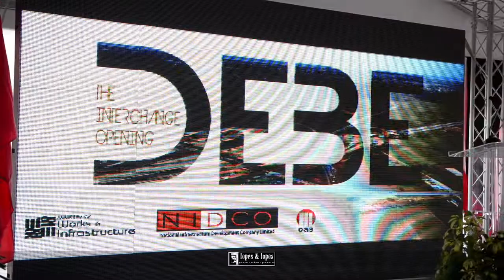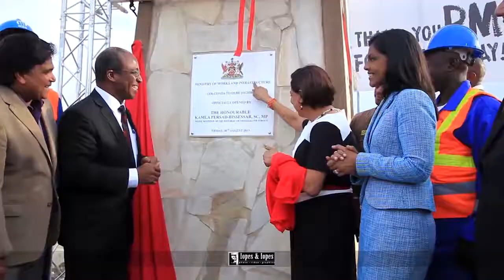Nidco Point Fortin Highway Highlights